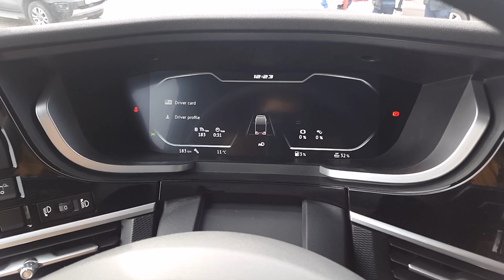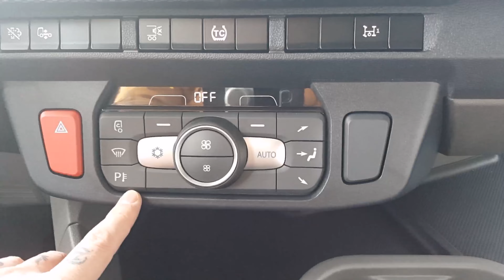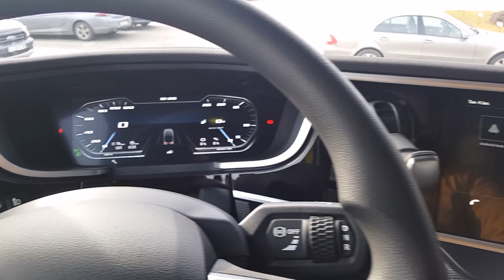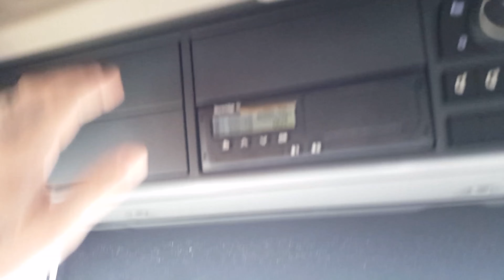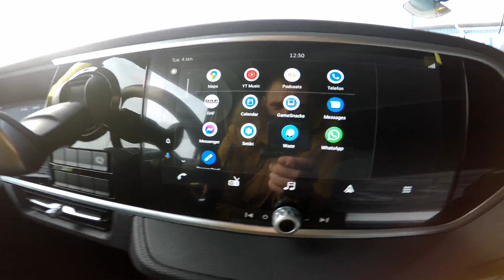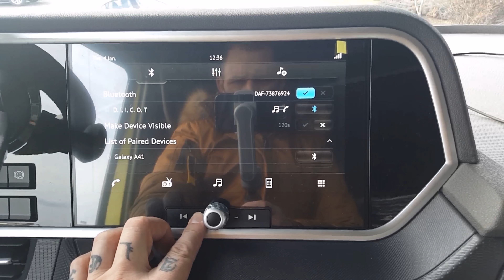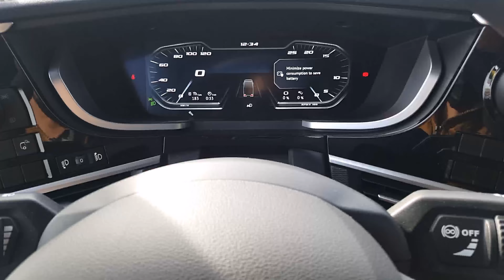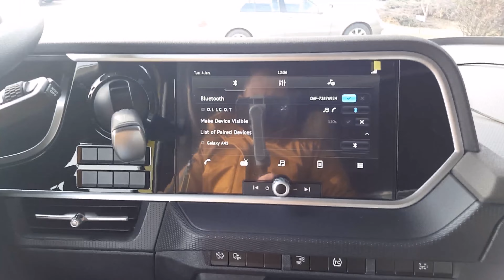‼️NOUL DAF ‼️Acum la EVANWIJK 🎉🎉🎉ep#40(noul DAF)truckdriver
Vizionare plăcută atât am de zis🤐